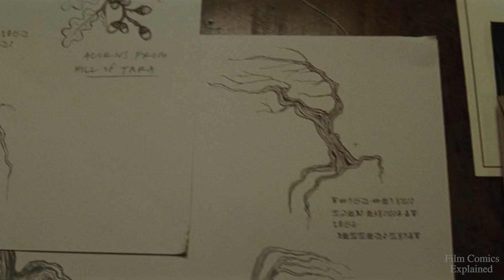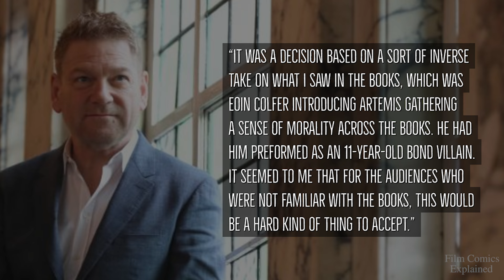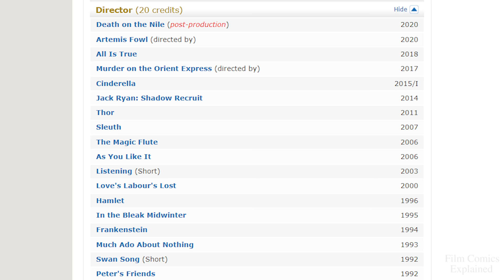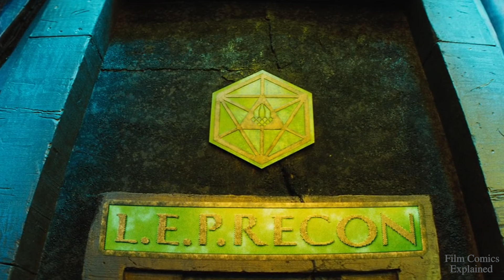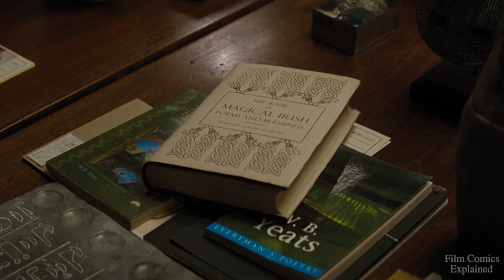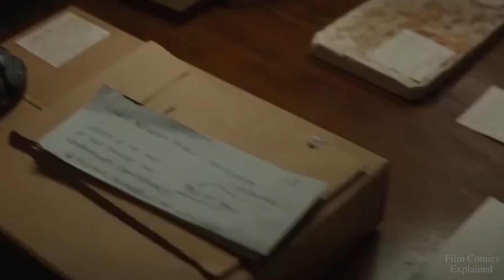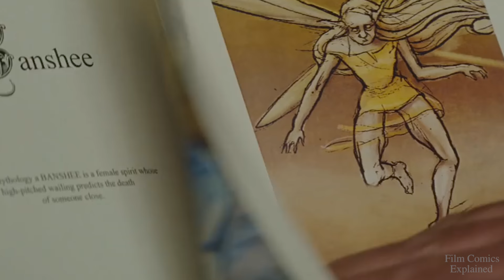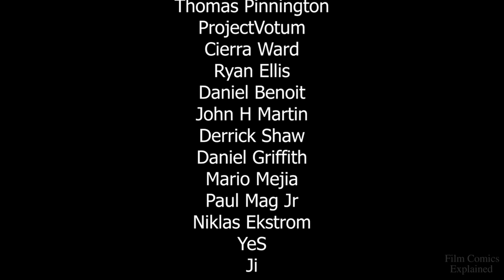ARTEMIS FOWL | What went wrong? | EXPLORED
Artemis Fowl is a 2020  fantasy adventure film based on the 2001 novel of the same name by Irish author Eoin Colfer.